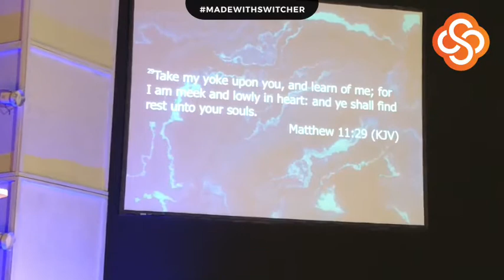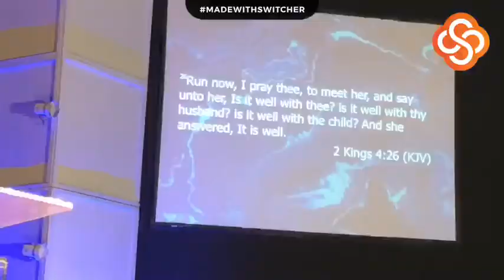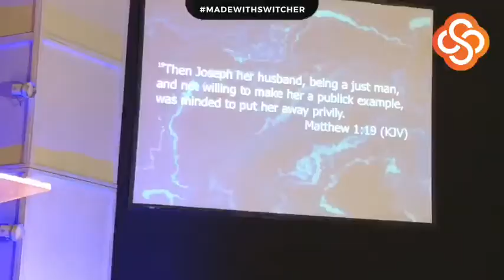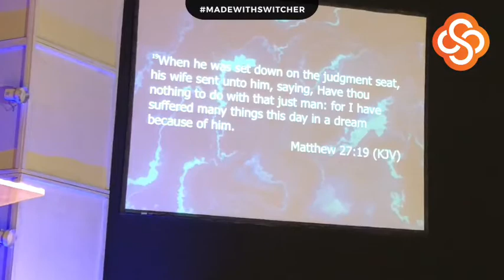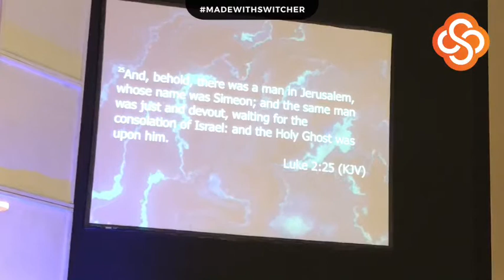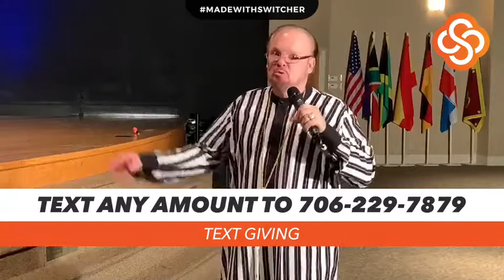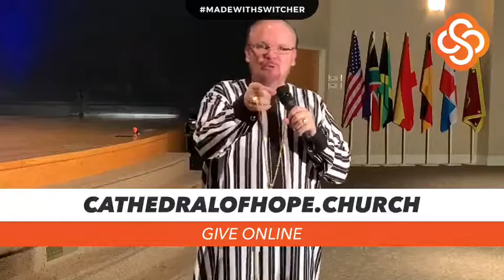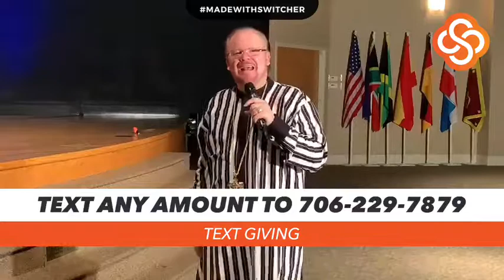Cathedral of Hope in Hamilton, GA. A Study in the Word, Wednesday, March 18, 2020